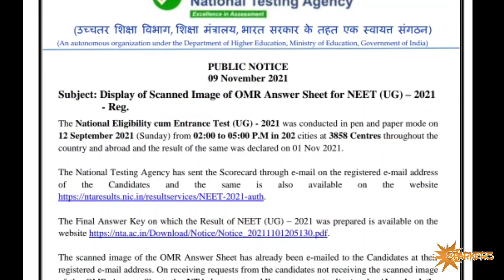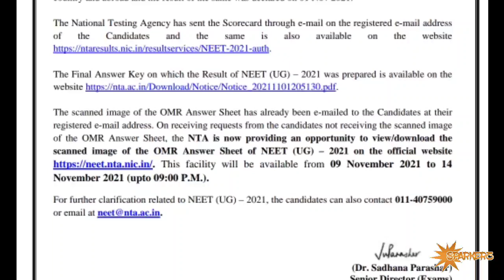NEET 2021 IMPORTANT UPDATE | NTA OFFICIAL NEWS | NEET 2021 LATEST NEWS IN TAMIL | SPARKERZ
neet 2021 expected cutoff in tamilnadu,
neet 2021 expected cutoff for obc,
neet 2021 expected cutoff up,
neet ug 2021 expected cut off tamilnaduNEET 2021 TAMILNADU GOVERNMENT COLLEGE EXPECTED CUTOFF